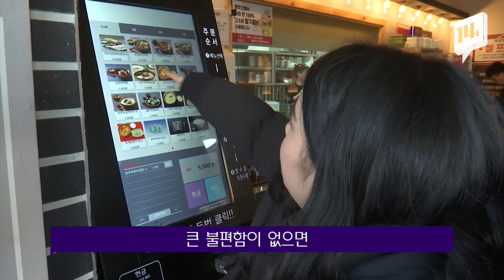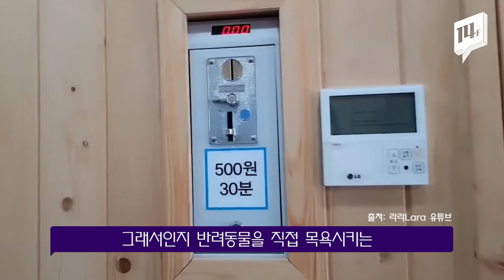도움 필요 없어요 ‘혼자서도 잘 사는’ 셀프 서비스 / 14F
직원의 도움 없이 고객 스스로 하는 셀프서비스, 한 번쯤은 이용해 보셨죠? 가성비도 좋다보니 찾는 사람들도 많아지고 있는데요. 셀프 서비스가 셀프 비즈니스로까지 확대되면서 눈이 번쩍 뜨이는 새로운 업종들도 생겨나고 있습니다.